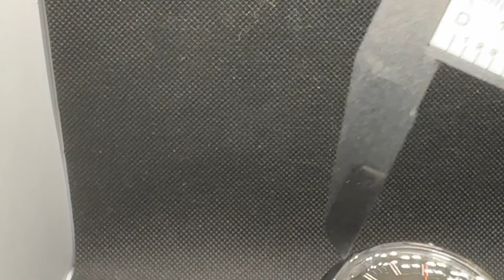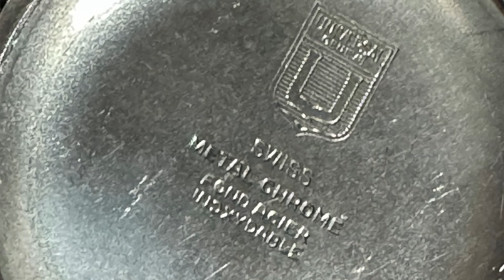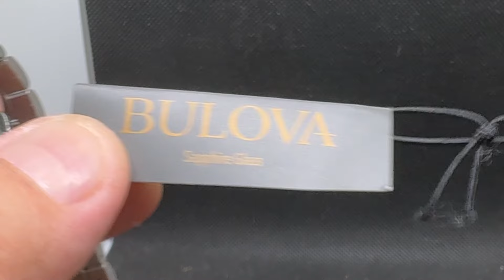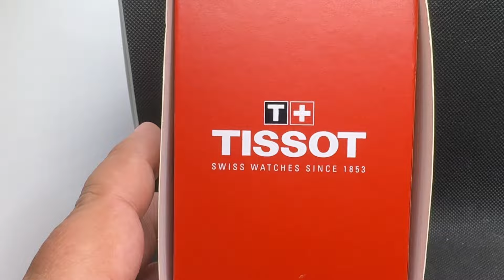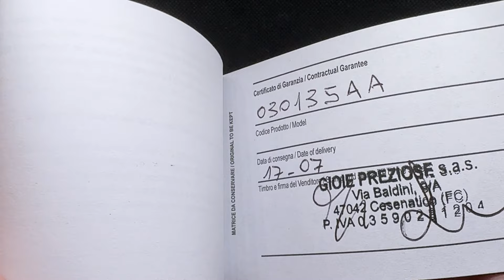Vendo un botto di orologi !!!!!!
Partner del Canale

Horological Wonders
Cinturini artigianali